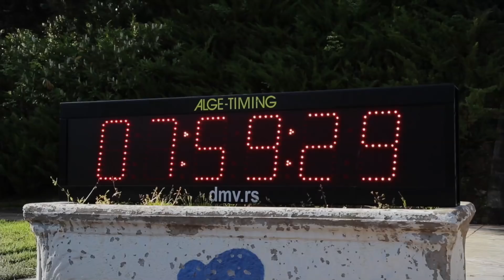Sokolov put SkyRace 2015.